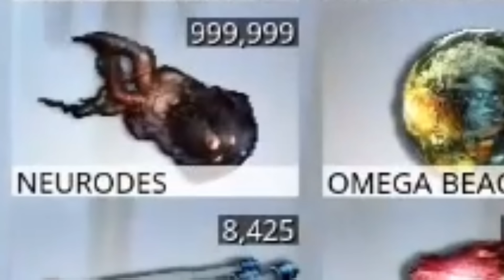11 New Weapons Leak in Warframe! - Sydon, Rapier, Carmine Penta, Nunchaku & More! by RevXDev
More leaks and stats from Mr. VoiD_Glich, on Sydon, Cerata, Carmine Penta, Tenno Nunchaku, Rapier, Mios, Prisma Orthos, Prisma Machete, Repeating Crossbow and others ...

► Social Media ▼